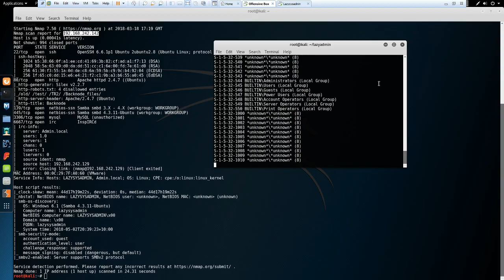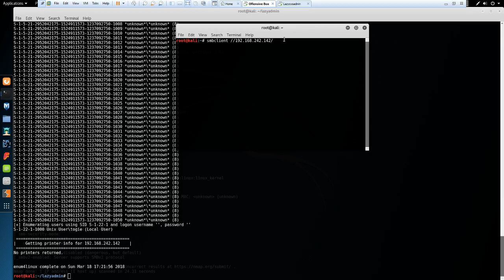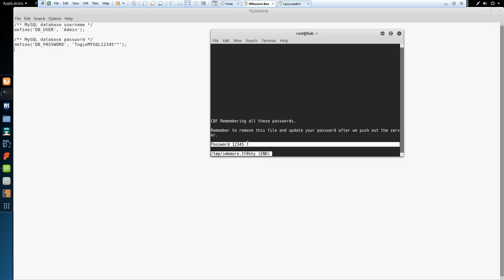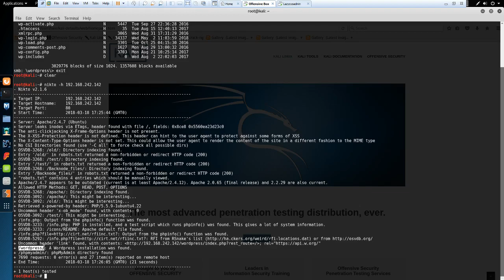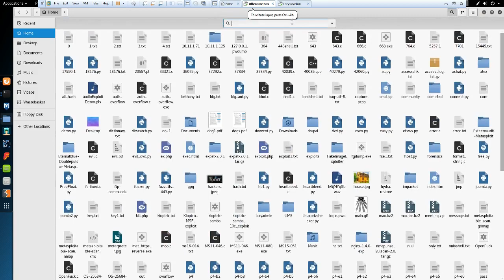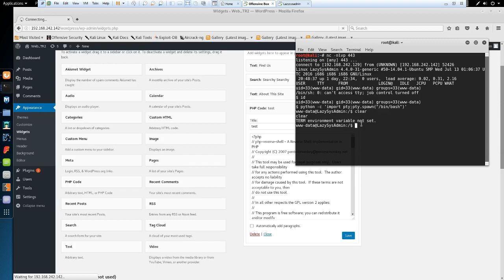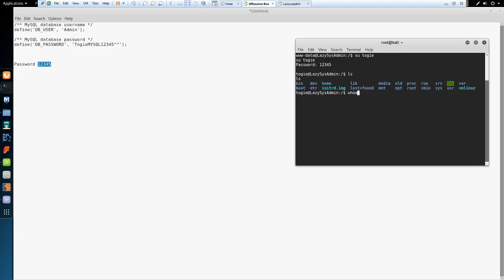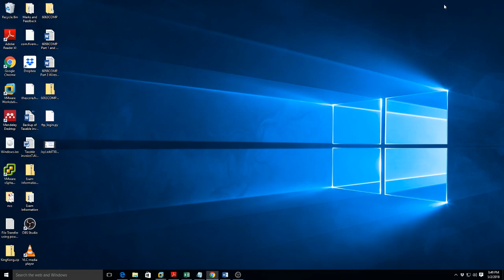LazySysAdmin1 VulnHub CTF